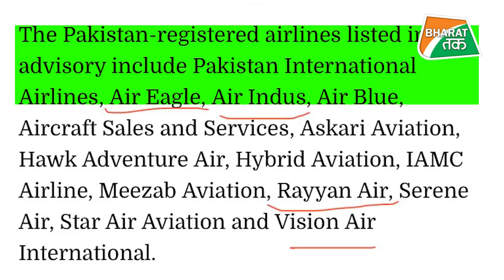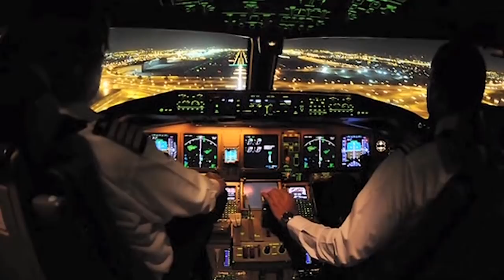मलेशिया के बाद यूएन ने दिया झटका,कर्मचारियों को पाकिस्तानी एयरलाइंस से उड़ान भरने पर लगाई रोक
संयुक्त राष्ट्र  ने अपने हर कर्मचारी को पाकिस्तान इंटरनेशनल एयरलायंस  के विमान मे उड़ान भरने से मना कर दिया है। जिसके बाद पाकिस्तान को एक और बड़ा झटका लगा है। दरअसल, संयुक्त राष्ट्र  ने ये फैसला तब लिया जब पाकिस्तानी पायलटों के फर्जी लाइसेंस का मामला सामने आया.. कई देशों ने तो पाकिस्तान इंटरनेशनल एयरलायंस यानी PIA के उड़ान पर प्रतिबंध तक लगा दिया